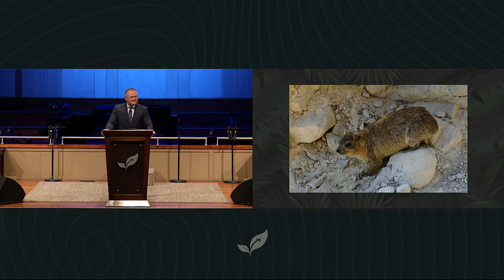For the Love of the Lamb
ladies ensemble